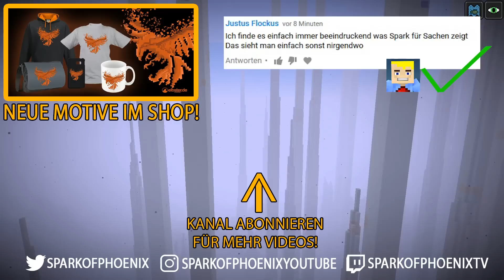TOP 5 Minecraft Map Presets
● Wichtige Playlisten (Das Beste!):
- 5 Dinge in Minecraft ... die du noch NICHT wusstest!: